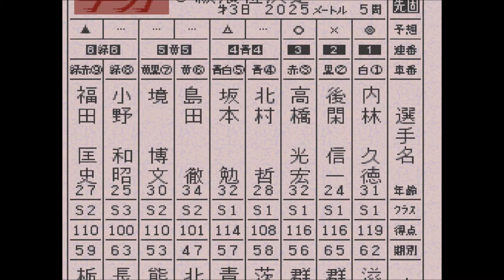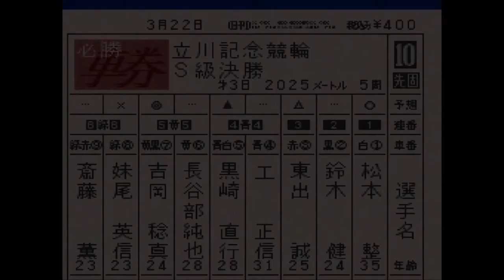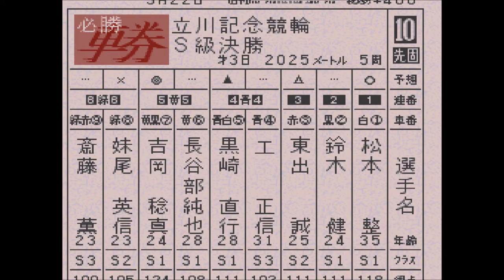【スーパー競輪】立川記念。F1先行、吉岡稔真登場！【競輪＆恋愛＆生活ゲーム：Keirin】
（1）松本　整 京都45
（2）鈴木　誠 千葉55
（3）東出　誠 神奈62
（4）工　正信 広島55
（5）黒崎直行 栃木57
（6）長谷部純也 茨城57
（7）吉岡稔真 福岡65
（8）妹尾英信 岡山67
（9）齋藤　薫 群馬69